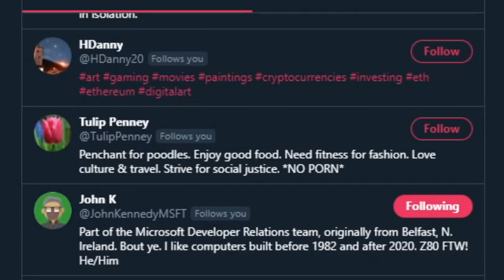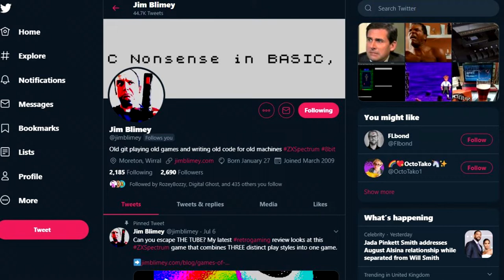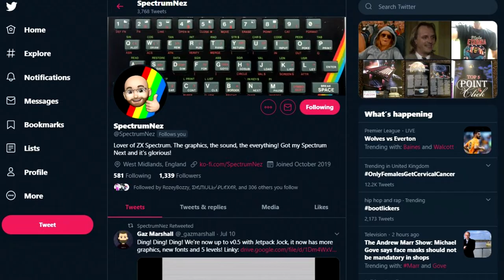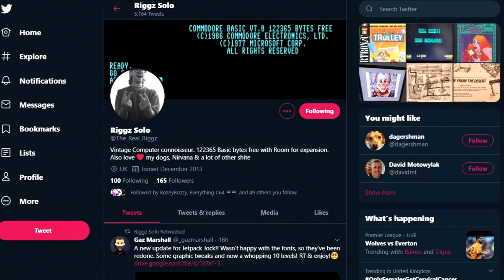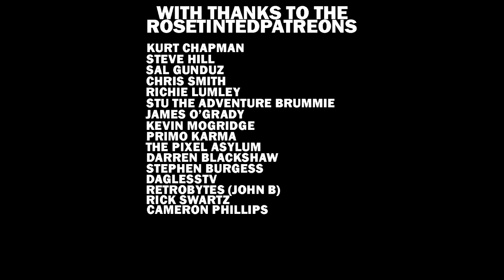BlockZ & Magenta Jim Reviews | ZX Spectrum